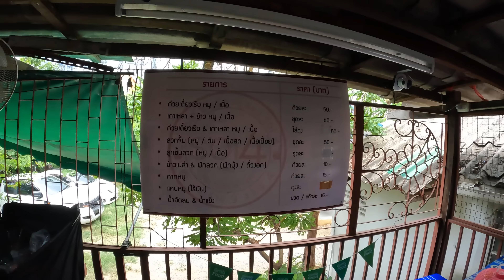บุกร้านก๋วยเตี๋ยวเรือเจ้าดังที่ต่างชาติไม่รู้จัก / ร้านเด็ดในกรุงเทพที่พี่แกร็บแนะนำ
안녕하세요 뱅콕무비입니다 :)
그저 재미로만 봐주시면 정말 정말 정말 감사드리겠습니다!
** 영상설정에서 화질을 2160p 4k로 설정하시면 더 선명하게 시청하실수 있습니다 :)

ㅡㅡㅡㅡㅡㅡㅡㅡㅡㅡㅡㅡㅡㅡㅡㅡㅡㅡㅡㅡㅡㅡㅡㅡㅡㅡㅡㅡㅡㅡㅡㅡ
ㅡㅡㅡㅡㅡㅡㅡㅡㅡㅡㅡㅡㅡㅡㅡㅡㅡㅡㅡㅡㅡㅡㅡㅡㅡㅡㅡㅡㅡㅡㅡㅡ
ㅡㅡㅡㅡㅡㅡㅡㅡㅡㅡㅡㅡㅡㅡㅡㅡㅡㅡㅡㅡㅡㅡㅡㅡㅡㅡㅡㅡㅡㅡㅡㅡ
Song : Purple Planet Music - Fat Cat

ㅡㅡㅡㅡㅡㅡㅡㅡㅡㅡㅡㅡㅡㅡㅡㅡㅡㅡㅡㅡㅡㅡㅡㅡㅡㅡㅡㅡㅡㅡㅡㅡ
black comedy
ㅡㅡㅡㅡㅡㅡㅡㅡㅡㅡㅡㅡㅡㅡㅡㅡㅡㅡㅡㅡㅡㅡㅡㅡㅡㅡㅡㅡㅡㅡㅡㅡ
까마귀소스
ㅡㅡㅡㅡㅡㅡㅡㅡㅡㅡㅡㅡㅡㅡㅡㅡㅡㅡㅡㅡㅡㅡㅡㅡㅡㅡㅡㅡㅡㅡㅡㅡ